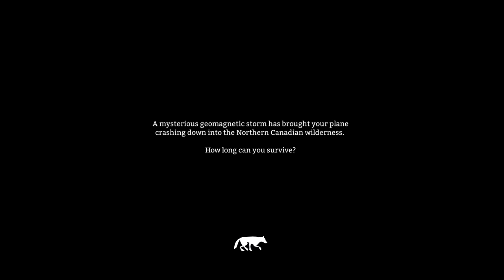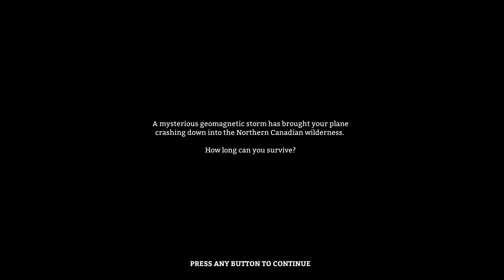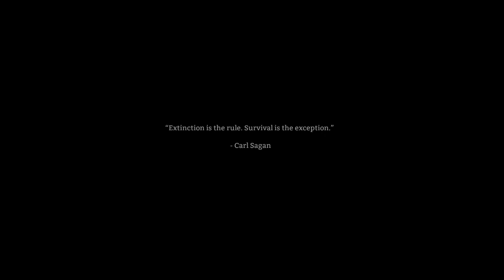lets play The Long Dark (I need a redo)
I wasted so much time.